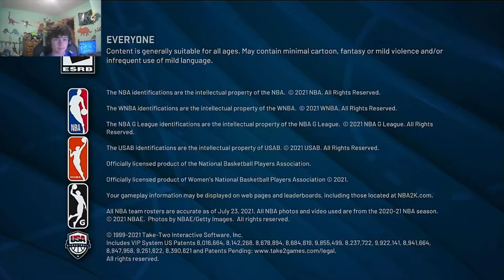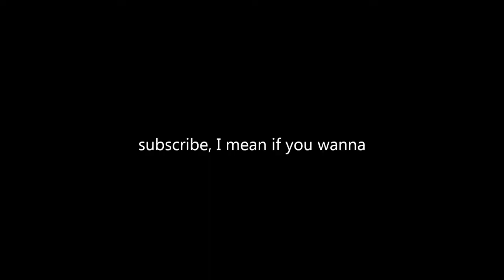NBA2K22 we're at the CHARLOTTE STADIUM!!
first upload on the new and improved channel hope u like it